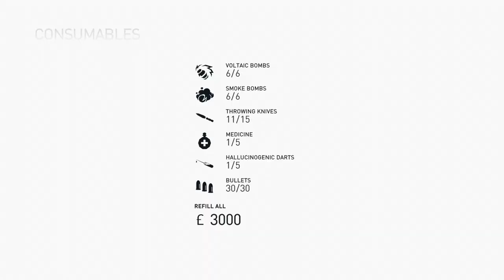Assassin's Creed Syndicate 90 MOAR Collectibles and Information Gathering